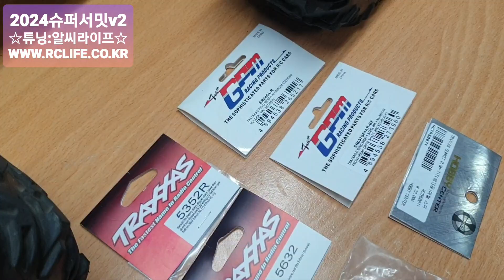2024-1월7일((☆서밋튜닝1-3☆))RC튜닝 RC수입 RC인증 RC판매 RC튜닝RC정비 VTX코리아 알씨라이프폰010-5303-1297네이버검색(스타하비)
2024-1월7일((☆서밋튜닝1-3☆))RC튜닝 RC수입 RC인증 RC판매 RC튜닝RC정비 VTX코리아 알씨라이프폰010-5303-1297네이버검색(스타하비)